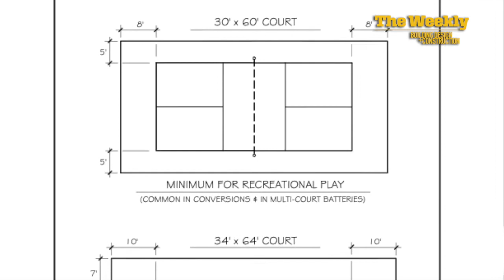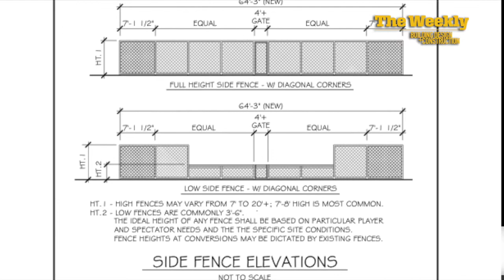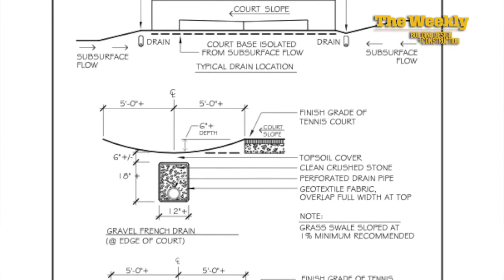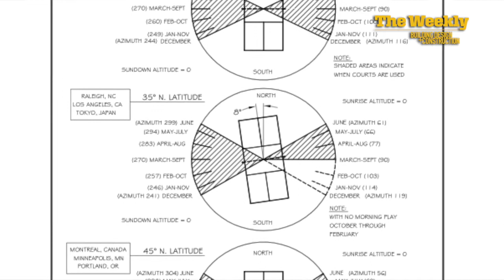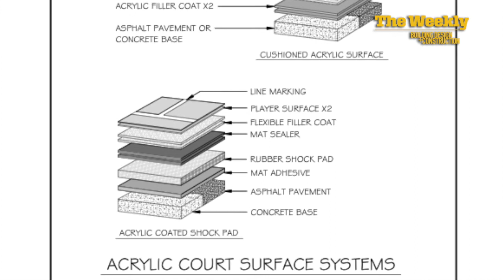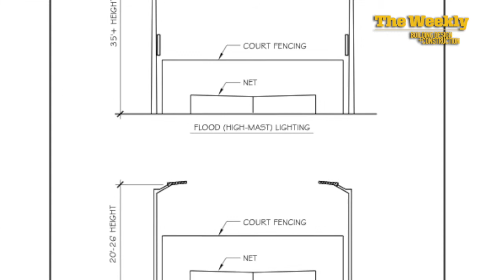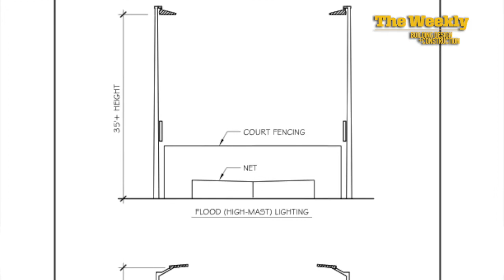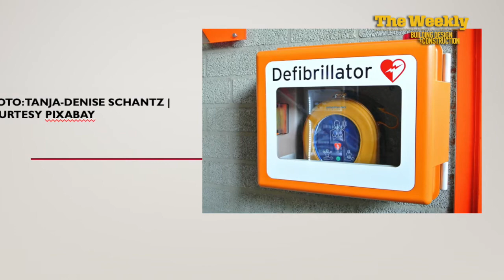Designing pickleball courts for your multifamily projects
BD+C's Robert Cassidy chats with Randy Futty, Regional Sales Manager for Laykold Sports Surfaces and team leader on the design manual, "Pickleball Courts: A Construction & Maintenance Manual," now in its Second Edition from ASBA, American Sports Builders Association.